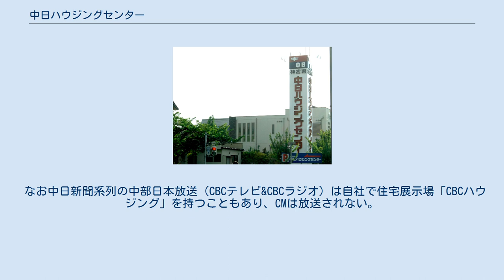中日ハウジングセンター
神宮東中日ハウジングセンター 中日ハウジングセンター（ちゅうにちハウジングセンター）は、中日新聞社他が運営している住宅展示場。
愛知・岐阜・三重・静岡（浜松市に2007年（平成19年）〜）の各地に展示会場を設置。
 東海ラジオ放送では、展示会場のラジオCMが木曜日から日曜の朝の自社制作のワイド番組で放送されている。
黒川東･大垣のCMも当初はイベントが開催される際を中心に東海ラジオアナウンサーによるナレーションのCMが放送された後、東海ラジオアナウンサーによる東海ラジオオリジナルのCMが放送されている（サウンドロゴは中日‐以下に共通サウンドロゴを使用している）。
一時期放送されるCMが全て新しいバージョンに切り替わった事があったが、しばらくして元のバージョンに切り替わり、現在でも元のバージョンが放送されている。
 岐阜エフエム放送では、大垣中日ハウジングセンターのCMが当初は東海ラジオで放送されているものが放送されていたが、2008年以降は同局アナウンサーによる独自のバージョンが放送されている。
 東海テレビ放送では、神宮東中日ハウジングセンターのTVCMを不定期で放送しているほか、黒川東中日ハウジングセンターがオープンしてからは、ごく稀に放送されるようになった。
 三重県内の中日新聞系列である三重テレビ放送では広域にわたり電波が発信されているが、本来の放送エリアである三重県の視聴者を考慮してか、三重中日ハウジングセンターのCMがよく流れている（津総合も名称が変わるまでは放送されていた）。
また三重エフエム放送でも同様に三重のCMが放送されている。
 浜北中日ハウジングセンターのCMは中日傘下のテレビ静岡と静岡朝日テレビで放送している。
 なお中日新聞系列の中部日本放送（CBCテレビ&CBCラジオ）は自社で住宅展示場「CBCハウジング」を持つこともあり、CMは放送されない。